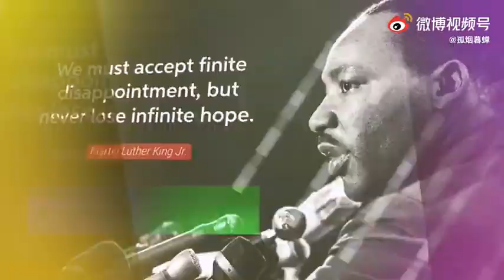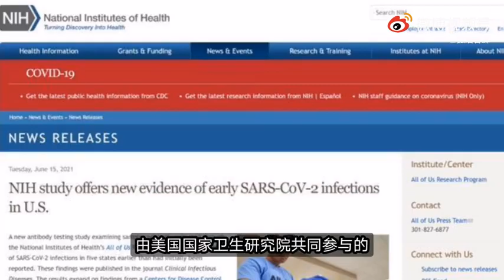《不晃洗衣粉了？ 美國90天情報“溯源報告”沒有結論》所以，拜登當初下令90天內美國情報部門拿出“新冠溯源報告”，他的政治目的是什麼呢？ 這個問題恐怕他自己都沒想明白過。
《不晃洗衣粉了？ 美國90天情報“溯源報告”沒有結論》所以，拜登當初下令90天內美國情報部門拿出“新冠溯源報告”，他的政治目的是什麼呢？ 這個問題恐怕他自己都沒想明白過。 即便美國情報部門敢複製“洗衣粉”時刻，拜登就敢對中國下手嗎？ 一頓操作猛如虎，仔細一看原來是個二百五。